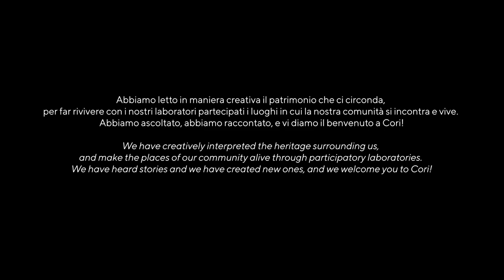Tempio di Castore e Polluce - Cori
L’area del foro e il tempio dei Dioscuri.
L’area del foro dell’antica Cora viene individuata nella città bassa (Cori valle), al centro di un vasto settore urbano articolato in tre terrazze, di cui quella mediana, sostenuta da un possente muro in opera poligonale di I maniera, è di certo la più antica, datata all’inizio del V secolo a.C. Questa vasta area rettangolare doveva ospitare i più importanti edifici pubblici della città, inglobati poi e in parte riutilizzati nelle murature medievali e moderni. All’estremità sudorientale sono tuttora apprezzabili i resti monumentali del tempio dei Dioscuri, uno dei più antichi ed importanti santuari della città. Gli studi documentano almeno tre fasi edilizie succedutesi dal V sec. a.C.  fino alla sua monumentalizzazione avvenuta intorno al 100 a. C., quando venne utilizzato il travertino per edificare la parte anteriore del tempio (originariamente a sei colonne sulla fronte) e il tufo per la cella di culto, costruita in opera incerta, con pareti rivestite da un ricco intonaco imitante il marmo e un pavimento rivestito da mosaico bianco e nero. Nella cella centrale, all’interno di un baldacchino, erano probabilmente ospitate le statue dei gemelli Castore e Polluce in marmo di Paros, i resti delle quali si trovano ora all’interno del Museo di Cori.
 Di fronte al tempio vi è la chiesa del SS. Salvatore, sorta in età medievale e largamente rimaneggiata nei secoli successivi: al suo interno ospita alcune tra le opere d’arte più significative realizzate a Cori, come la circoncisione di Gesù, attribuita a Giovan Battista da Novara e gli affreschi del pittore fiorentino Anastasio Fontebuoni. Alla prima terrazza forense, tra il IV e III sec. a.C., ne venne aggiunta un’altra ad un livello superiore, sorretta da un muro in opera poligonale di III maniera, dalla quale proviene la statua porfirea della dea Minerva, rinvenuta alla fine del ‘500, che adorna il palazzo senatorio in piazza del Campidoglio a Roma, statua conosciuta come “Minerva Capitolina”. Su questa terrazza doveva trovarsi un imponente edificio di culto, di poco più piccolo del tempio dei Dioscuri, al quale va attribuita una serie di capitelli corinzio-figurati, ora esposti nel Museo.
In età tardo repubblicana, tra il II e il I sec. a. C., venne aggiunta un’ulteriore terrazza a valle: un’ampia platea artificiale, oggi chiamata piazza di Pozzo Dorico, sorretta da sette vani rettangolari, coperti con volte a botte, dei quali tre adibiti a cisterna e i restanti destinati probabilmente allo stoccaggio, alla vendita o alla trasformazione di materie prime.